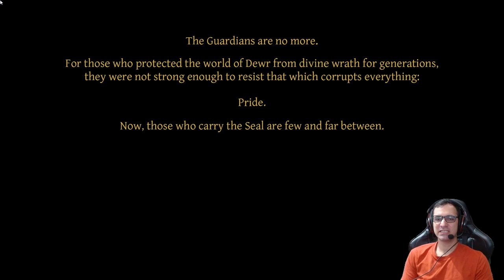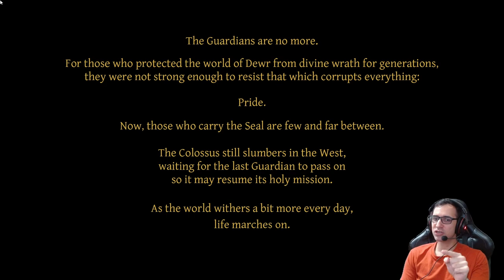No Place For Bravery - New Pixel-Art Action-RPG | Full Game Let's Play Part 1 (Commentary)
Thorn, an old warrior worn down by decades of vim and violence, roams a world undone in search of his lost daughter. Dodge, parry & cleave your way out of brutal clashes in this 2D top-down action RPG, and discover the bone-chilling tale of Thorn's crusade to make his family whole again.

No Place for Bravery is a 2D top-down action RPG which weaves together exquisite visuals, a stirring soundtrack and intense combat moments into a darkly haunting tale that explores the lengths we’d go to recapture all we hold dear.

Peril awaits on every path through Dewr, a harsh world of ruined beauty and violent tribes. In this game, you must contend with fast-paced battles filled with dodges, parries and counterattacks. Making mistakes will be punishing and you’ll experience a lingering sense of fragility while facing the dangers of Dewr.

After fighting in a cruel war beyond reckoning, the ex-soldier Thorn lays down his blood-stained arms. Resigned to a quiet life of tavern-keeping, Thorn's thoughts and dreams linger upon his long-lost daughter Leaf — until Thorn witnesses the reappearance of the one who abducted Leaf so long ago. With the company of his disabled foster son Phid, Thorn enters the fray once more, convinced the world needs his blade to make things right.

The narrative of No Place for Bravery examines the role and duties of father figures and the consequences of their choices in a troubled world. The game, informed by the developers' personal life experiences and feelings, ponders where a parent's obligation ends and something more primal begins.

In skilled hands, Thorn can weather every violent challenge right from the start, and his brutality only grows as you discover new weapons and items to turn the tide against your foes. Yet the messy throes of desperate combat take time to master. Do not despair if you should encounter a series of wretched defeats in your journey.

A captivating blend of the low fantasy setting and achingly detailed pixel art makes Dewr's decrepit world croak with breathtaking life as Thorn carves his path through it. Every second that passes in No Place for Bravery pulses with an immersive, intense atmosphere that you’ll feel in your veins.